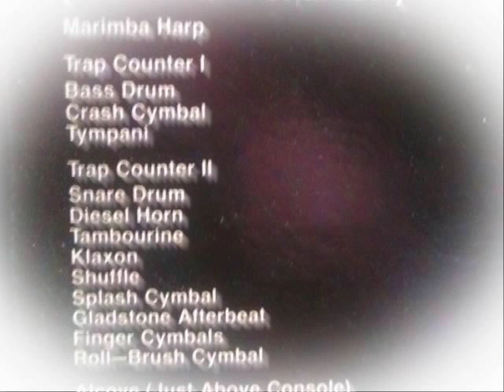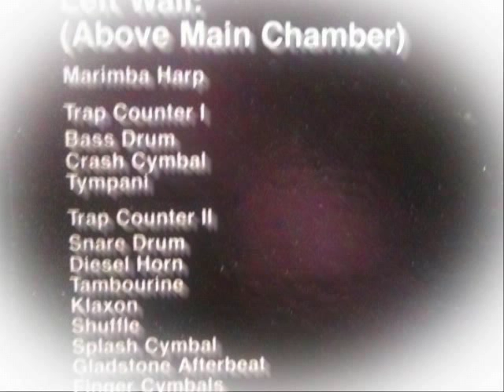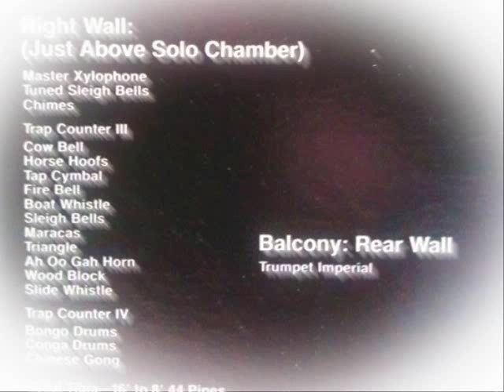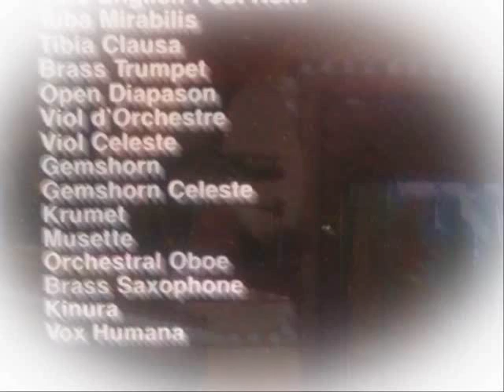Paramount Music Palace Tomorrow (Theme from Annie)